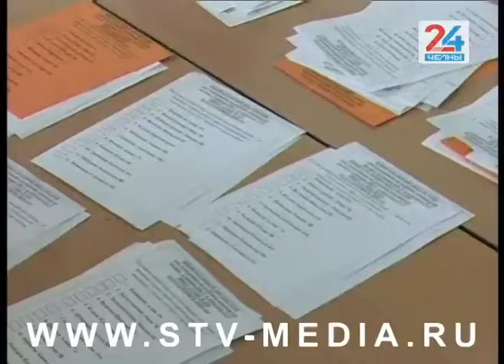Мэр автограда проголосовал в 23 школе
Свой голос за депутатов и будущего президента республики отдал и мэр автограда Наиль Магдеев. Градоначальник пришел на голосование в 23-ю школу. Прежде чем пройти на избирательный участок, он посмотрел, как проходят школьные выборы – спикера совета учащихся. Затем, соблюдая меры предосторожности, проголосовал сам, отметив при этом, что, несмотря на эпидемиологическую ситуацию, на участки челнинцы идут хорошо.